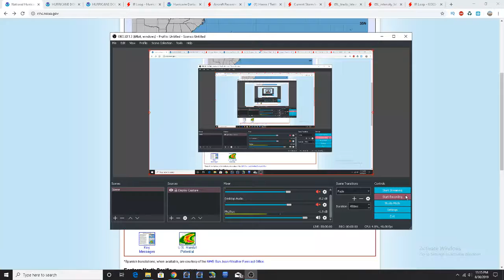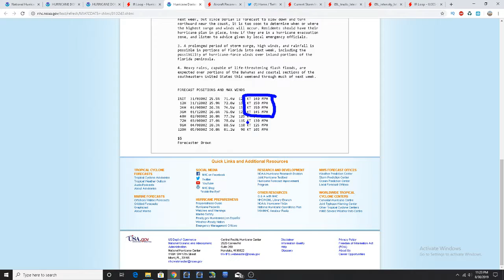Hurricane outlook and discussion: Hurricane Dorian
Hurricane outlook and discussion: Hurricane Dorian.  I go over the newest information on hurricane Dorian and what impacts it might bring to the Bahamas and Florida over the coming days.